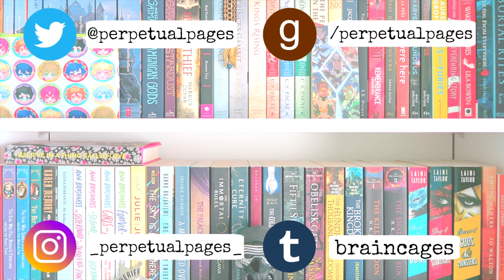Tome Topple Round 9 || Announcement & TBR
[CC] We're back! Another two-week long round of Tome Topple is nearly upon us, so dust off those 500+ page books and join us for a good time!

🗓 DATES: 🗓
November 9th (midnight) – November 22nd (11:59 PM)
(Times are according to your own time zone!)

IG Challenges (TBA) -

Use tometopple across all social media platforms

📖 READING CHALLENGES: 📖
1. Read more than one tome
2. Read the tome that's been on your TBR the longest
3. Read a tome that's part of a series
4. Read a tome from a genre you don't usually read
5. Read an adult novel

Alicia
Owl
Elizabeth
Kate
Aptasi
Maxwell
Emily
Anna
Maija Reads
Njeri
Jess
Chelsea Outlaw